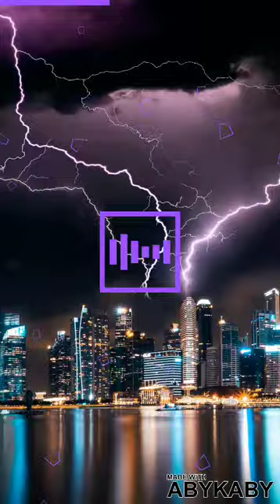Skrillex & Diplo & Jack Ü- mind (feat Kai)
Подпешитесь поможете мне и моему каналу